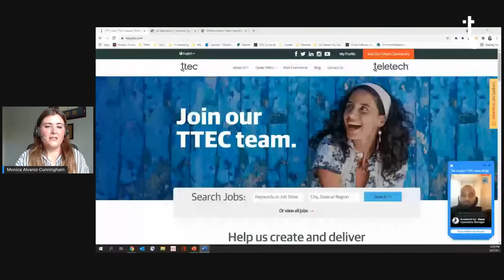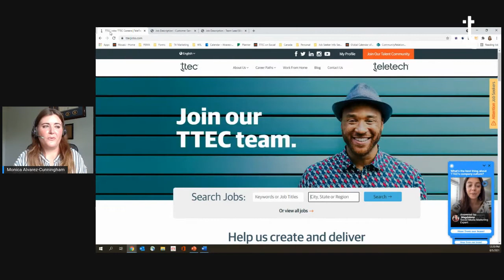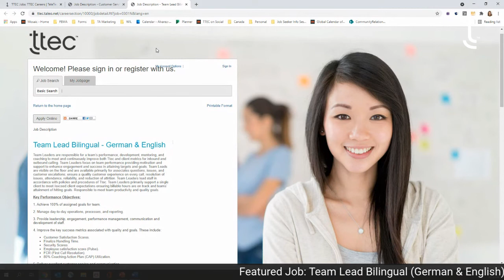The Talent Show | Powered by TTEC - Season 2 Episode 16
We're all about career growth at TTEC! Learn from our guests Rhonda Roth, Executive Director of Learning and Development, and Barbara Mccabe, Executive Director of Talent Management, on how TTEC Talent is helping our TTECers achieve and track their goals through our brand new learning and performance management platform.
Looking for job opportunities at TTEC? Visit us at TTECjobs.com.